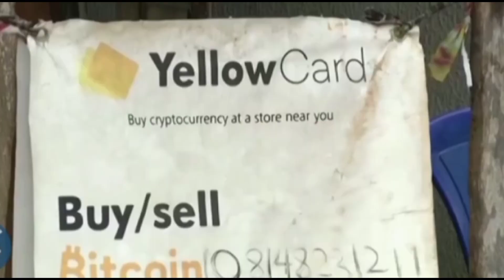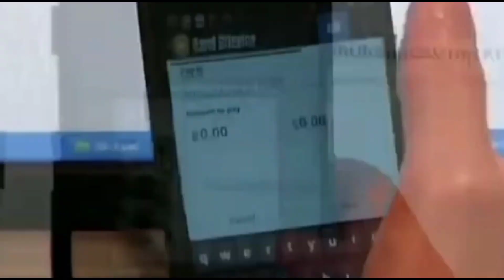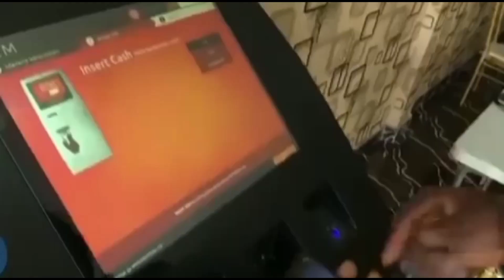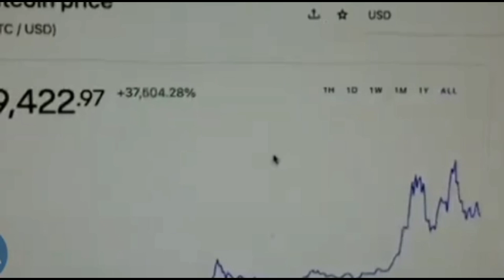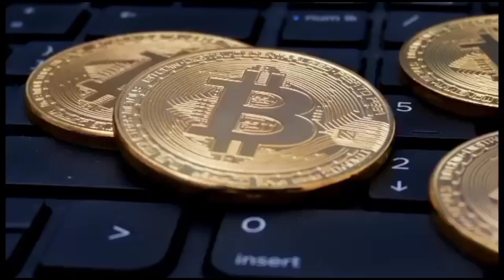Good news!!! Central African Republic Becomes First African Country to Make Bitcoin Legal Tender